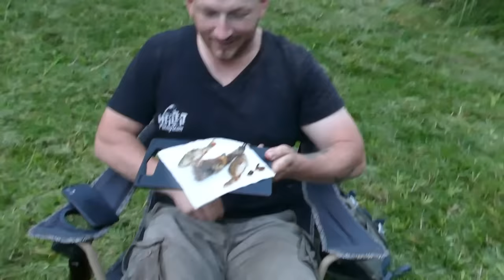Schwarzangler mit ekelhafter Aktion + Welse angeln und vor Ort essen.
*Werbung

Gewinnspiel:
Das Gewinnspiel veranstaltet die Fishing Team Heileit Gbr.
YouTube steht nicht in Verbindung mit dem Gewinnspiel.
Zu gewinnen gibt es zwei von Coolife ausgewählte Wildkameras und werden nach Bekanntgabe der Gewinner auch von Coolife direkt an euch gesendet.
Bei dem Gewinnspiel dürfen nur Personen ab 14 Jahren teilnehmen.
Das Gewinnspiel endet am 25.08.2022, um 18 Uhr.